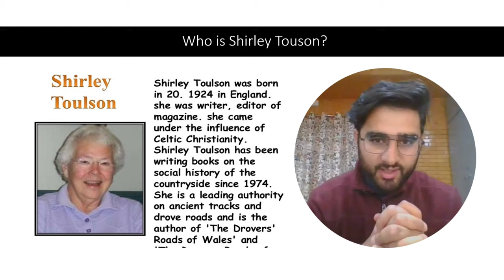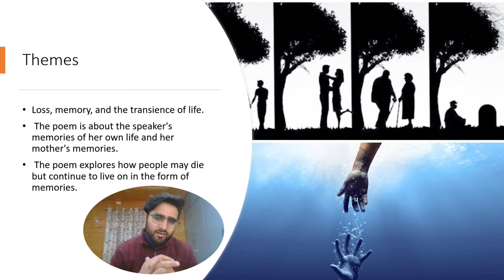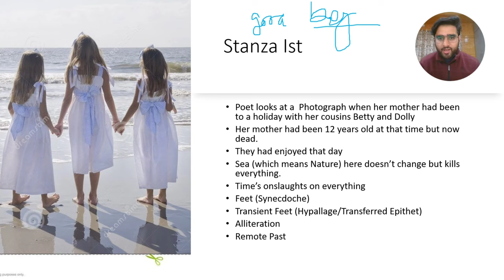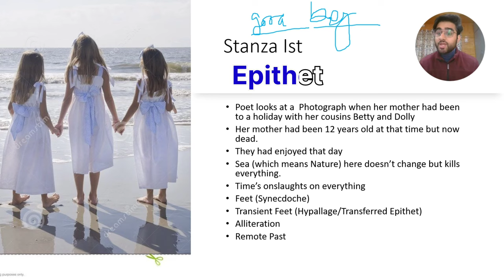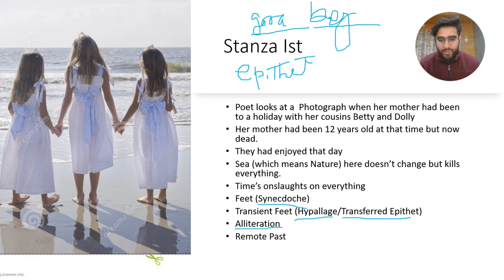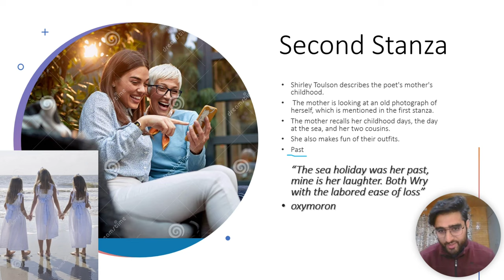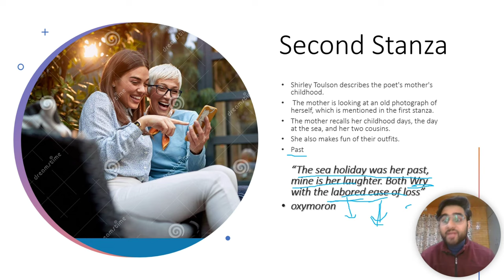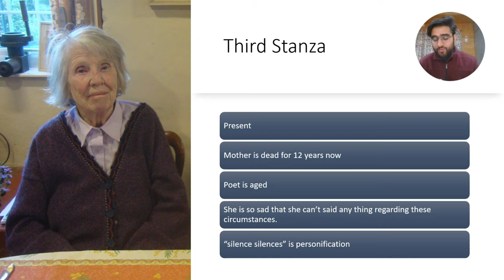A Photograph Detailed Summary |Class 11th| English Shirley Toulson | Poetic Devices | Jkbose Cbse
📚 Exploring "A Photograph" by Shirley Toulson | Peer Saqib Vlogs

🔍 Dive into the world of poetry with Peer Saqib Vlogs as we unravel the beauty and depth of Shirley Toulson's poignant poem, "A Photograph." 📸 In this video, I provide a comprehensive summary of the poem, break down key words for a better understanding, and offer a critical analysis that delves into the emotions and themes woven into each stanza.

🔗 Join me on this literary journey as we dissect the verses, exploring the nuances and hidden meanings behind the words. Whether you're a poetry enthusiast or just getting started, this video aims to make "A Photograph" accessible and enjoyable for all.

🤔 Have you ever wondered about the stories behind the verses? Let's embark on this poetic adventure together.

📌 Timestamps:
- 0:00 Thematic Relation between The Portrait of a Lady and A Photograph
- 1:15 Time kills everything the dominating factor
- 1:21 Themes
- 3:23 Stanza Breakdown
- 10:55 Conclusion

Thank you for joining me on this poetic journey! 📖✨

Feel free to customize it according to your style and the specific content covered in your video!